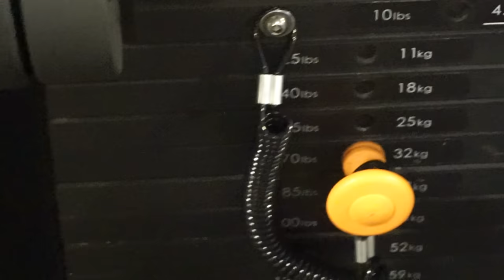VLOG | Couple Workout + Weightloss Featuring Bae & Segun | Big Butt Exercise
You want to know how I make extra income aside from YouTube?
Hey sweetie, Please watch this video in 1080HD or 720HD for premium quality. More info below. Expand this to view.

Hey Gents and Dolls,

Please let me know what you think of this look/video in the comment box below.

This is also an awesome makeup tutorial for my dark skin, women of colour, african american ladies who love to have fun with makeup.

Got questions? Requests?? Feel free to drop them in the comment box as well. Love hearing from you all always.

List of Products will be on my website and below...

I hope you enjoy /enjoyed it.

As always, I love you all. Have a fab weekend.

Xoxo.

Effects by: Alex Stock Vids & Sg Siva
Effects by: Gabrielle Marie

Can We Be Friends outside Youtube?